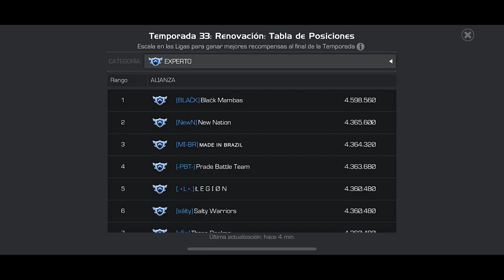S33W01-02-03: MIBR | RESUMEN PRIMERA SEMANA | MCOC